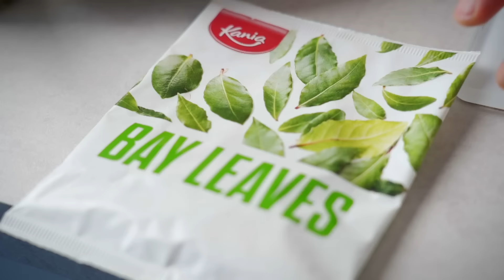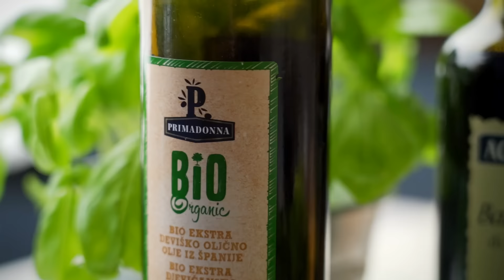LIDL CHEF - Krakovi hobotnice sa roštilja na salsi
RECEPT:
Krakovi hobotnice sa roštilja na salsi od pečenih pomodorina, kapara i bilja

-1 hobotnica
-200 g cherry rajčica
-3 režnja češnjaka
-½ ljubičastog luka
-½ limuna
-žlica Balsamico octa
-žlica kapara
-grančica ružmarina
-teglica bosiljka
-2 lovorova lista
-1 žuti luk
-žlica palente
-maslinovo ulje
-sol i papar

Hobotnicu kuhamo u vodi začinjenoj lovorovim listom, listićima žutog luka, zdrobljenim režnjom češnjaka i stapkama peršina. Hobotnicu kuhamo da taman omekani, pazimo da se ne prekuha. Ovisno o veličini hobotnice, hobotnica se kuha između sat vremena za manje do 1kg hobe, do sat i pol za malo veće hobe od cca 2 kg. Bitno da je hobotnica prije kuhanja bila smrznuta, time su joj popucale stanice u mesu i neće biti žilava. Kuhanu hobotnicu izvadimo iz vode i pustimo ju da se ohladi.

Cherry rajčice prepolovimo po dužini i stavimo ih u posudu za pečenje. Lagano posolimo i popaprimo i posipamo listićima češnjaka i sjeckanim ružmarinom. Poškropimo maslinovim uljem i ispečemo u pećnici na 200 C. Pomodorini se peku oko 20 minuta..

Kuhanoj hobotnici maknemo krakove. Ne gulimo kožu, krakove hobotnice lagano posolimo i posipamo palentom. Poškropimo maslinovim uljem.

Pečenim pomodorinima dodamo sitno sjeckani ljubičasti luk, par kapi limuna i Balsamico octa. Prelijemo maslinovim uljem. Dodamo isprane i ocjeđene kapare, lagano posolimo i popaprimo i dodamo nasjeckani svježi bosiljak. Promiješamo.

Krakove hobotnice grilamo na roštilju. Grančicom ružmarina premazujemo maslinovo ulje po krakovima. Kada krakovi poprime malo boje od grilanja i palenta pohrskavi, skinemo sa roštilja. Krakove serviramo uz salsu, popaprimo ih i poškropimo maslinovim uljem.